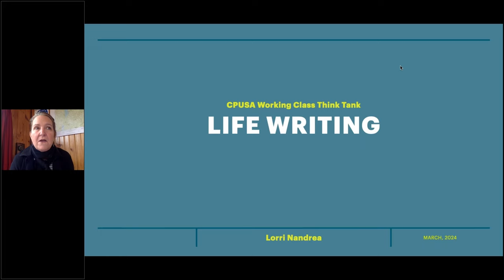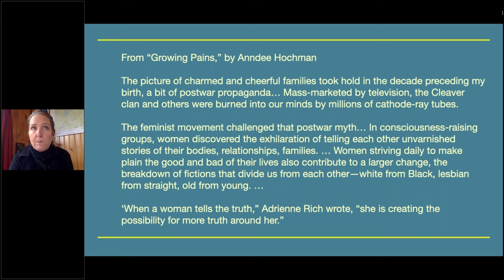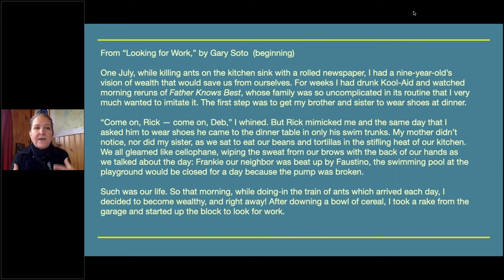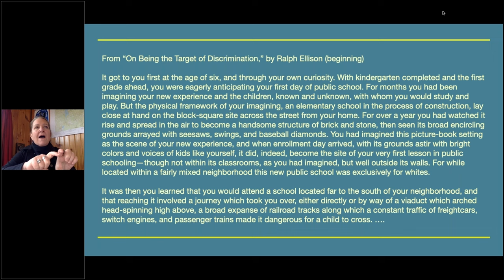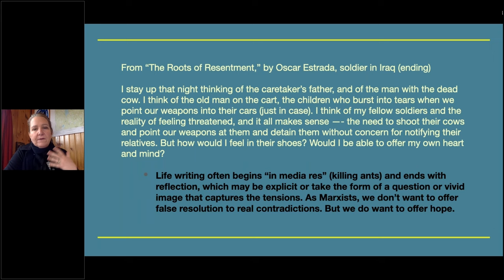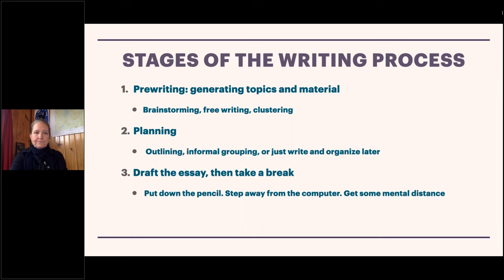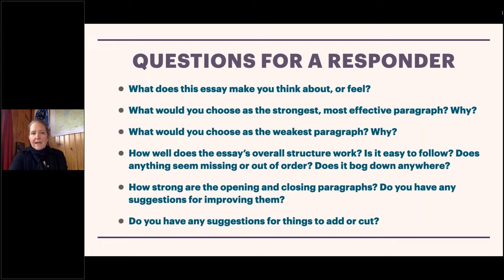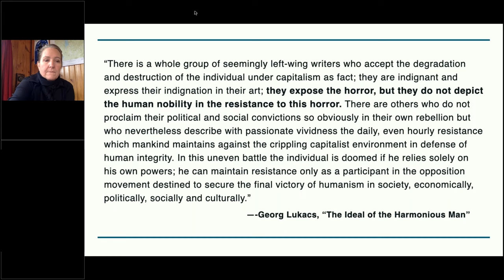Life Writing Skills - Writers' Group Exchanges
Presented on March 16, 2024 by Lorri Nandrea

From the Writers' Group Exchanges